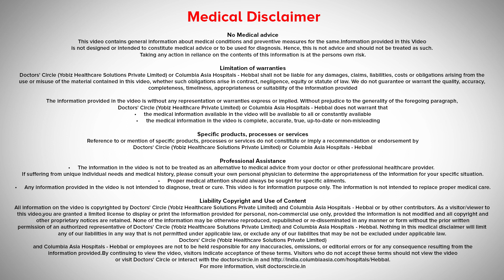Top Causes of Heart Attack - Dr Sunil Kumar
The most important causes of heart attack includes diabetes. Cigarette smoking, hypertension. Very high cholesterol levels, family history of heart diseases, especially when there is a family history of heart attack in father or mother with less than 50 years of age,  sometimes very rarely even without any obvious risk factors , patient  can have heart attack. Cigarette smoking is especially risk factor for heart attack especially in Indian community the young individuals who smoke cigarettes end up in heart attack.